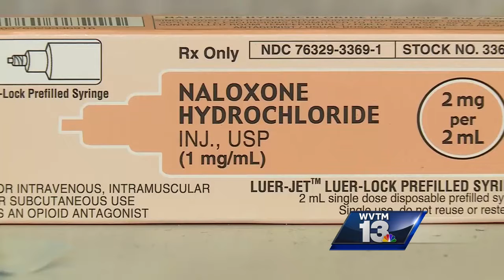Jefferson State Community College police conducting opioid response training